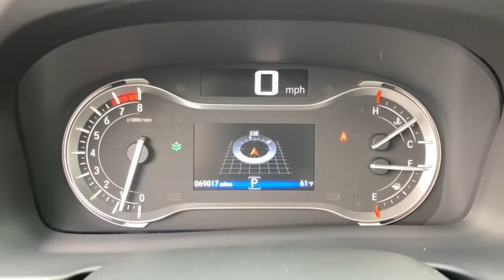2016 Honda Pilot Glenview, Des Plaines, Skokie, Evanston, Northbrook, IL G5891A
2016 Honda Pilot available in Glenview, Illinois at

Welcome to Napleton's Northshore Premiere Auto Retailer . If your out of state or local, we specialize in shipping vehicles right to your front door. CARFAX BuyBack Guarantee is reassurance that any major issues with this vehicle will show on CARFAX report. Why does this vehicle look so great? The CARFAX report shows it's only been owned by one owner. This AWD-equipped vehicle will handle beautifully on any terrain and in any weather condition your may find yourself in. The benefits of driving an all wheel drive vehicle, such as this Honda Pilot Elite, include superior acceleration, improved steering, and increased traction and stability. Exceptional in every sense of the word, this incredibly low mileage vehicle is one of a kind. Pre-owned doesn't have to mean used. The clean interior of this Honda Pilot makes it one of the nicest you'll find. This rare vehicle is a prime example of automotive engineering perfected. ***All of our pre-driven vehicles are extensively inspected and reconditioned to the same specifications as our Hyundai/Genesis Certified Pre-Owned (CPO) program. Most qualify for a 10 year 100,000 mile warranty. See us for details. We strive to offer competitive prices without sacrificing safety or quality and Napleton Hyundai has been providing the North Shore and the rest of the Chicagoland area with award winning sales and service for over 40 years. We are a the Premier Hyundai and Genesis Dealer in customer satisfaction as well as sales. At Napleton Hyundai/Genesis of Glenview, you can purchase a pre-owned car with 100% confidence and warranties are available on nearly every vehicle we sell! All sales are subject to state, county, city taxes, and $885 Recondition and Transportation fees, as well as title/registration fees in the state that the vehicle will be registered. All sales are subject to a $303.60 Documentary Fee, and $25.00 Electronic Filing Fee.
Entertainment System w/Blu-Ray,Performance Speakers,2 Wireless Headphones,Radio: AM/FM/HD Premium Audio System -inc: 540-Watt, 10 speakers including subwoofer, Bluetooth HandsFreeLink, Bluetooth streaming audio, MP3/auxiliary input jack, MP3/Windows Media Audio (WMA) playback capability, Radio Data System (RDS), Speed-Sensitive Volume Control (SVC), USB audio interface w/1.5-Amp and 2.5-Amp charging ports in front and 2.5-Amp USB charging ports in center console and 2nd-row, 8 display audio w/high-resolution WVGA (800x480) electrostatic touch-screen and customizable feature settings, HondaLink Next Generation, SMS text message function, Pandora compatibility, Song By Voice (SBV) and 2nd-row HDMI interface,540w Regular Amplifier,Radio w/Seek-Scan, Clock and Steering Wheel Controls,Window Grid Antenna,2 LCD Monitors In The Front and 1 LCD Row Monitor In The Rear,Digital Signal Processor,A/V Remote,Roof Rack Rails Only,Headlights-Automatic Highbeams,Chrome Side Windows Trim and Black Front Windshield Trim,Wheels: 20 Alloy,Black Bodyside Cladding and Black Wheel Well Trim,LED Brakelights,Body-Colored Rear Bumper w/Black Rub Strip/Fascia Accent,Chrome Door Handles,Compact Spare Tire Stored Underbody w/Crankdown,Tailgate/Rear Door Lock Included w/Power Door Locks,Chrome Grille,Front Fog Lamps,Speed Sensitive Rain Detecting Variable Intermittent Wipers,Body-Colored Front Bumper w/Black Rub Strip/Fascia Accent,Body-Colored Power w/Tilt Down Heated Side Mirrors w/Manual Folding and Turn Signal Indicator,Deep Tinted Glass,Front Windshield -inc: Sun Visor Strip,Wheels w/Machined Accents,Clearcoat Paint,Galvanized Steel/Aluminum Panels,Tires: P245/50R20 102H AS,Steel Spare Wheel,Power Liftgate Rear Cargo Access,Auto On/Off Projector Beam Led Low Beam Daytime Running Auto High-Beam Headlamps w/Delay-Off,Lip Spoiler,Laminated Glass,Fixed Rear Window w/Fixed Interval Wiper and Defroster,Fixed Glass 2nd Row Sunroof w/Power Sunshade,Express Open/Close Sliding And Tilting Glass 1st Row Sunroof w/Sunshade,Leather Door Trim Insert,Rear HVAC w/Separate Controls,Driver Foot Rest,Analog Appearance,Proximity Key For Doors And Push Button Start,Front Center Armrest and Rear Seat Mounted Armrest w/Storage,Fixed 60-40 Split-Bench 3rd Row Seat Front and Manual Fold Into Floor,Cargo Area Concealed Storage,Ful